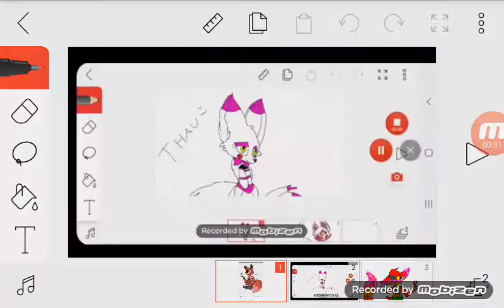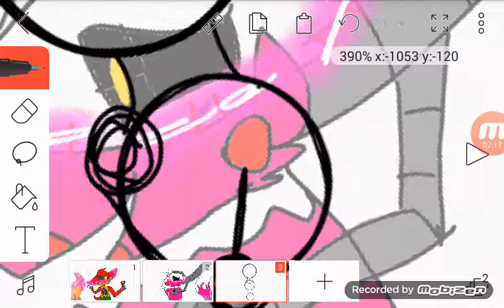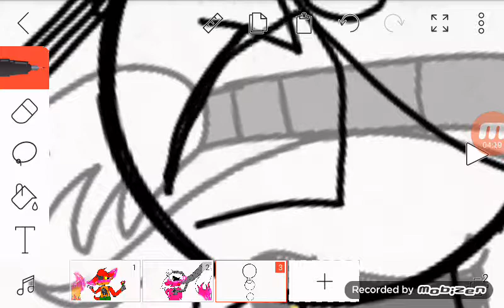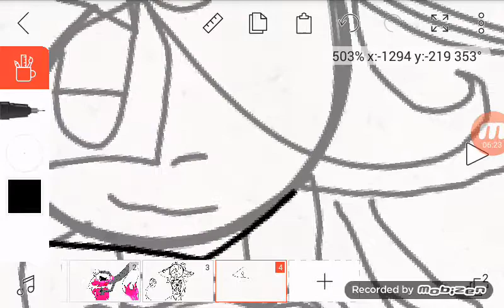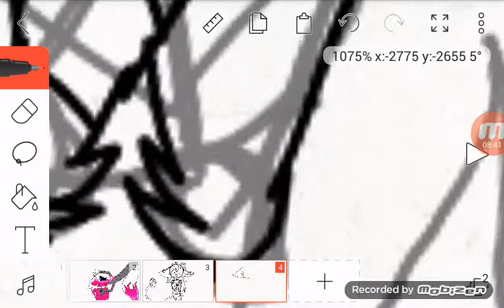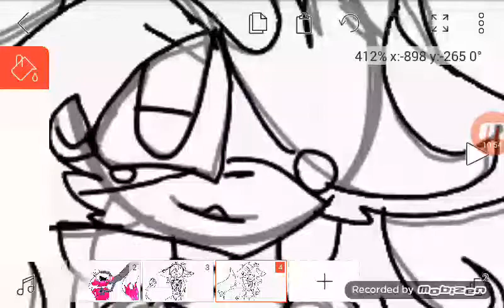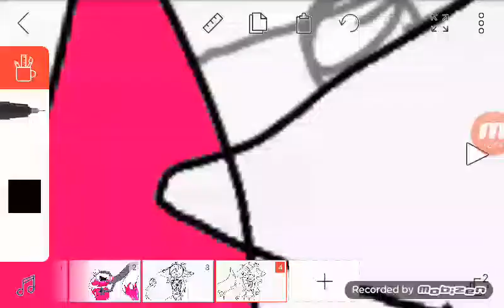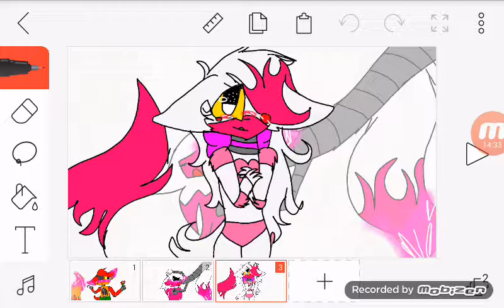Como desenhar Mangle